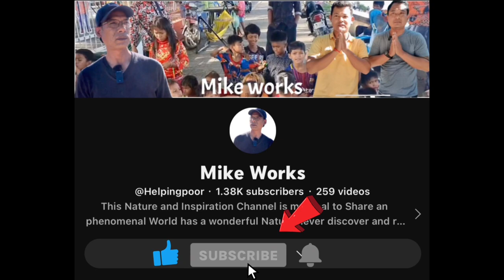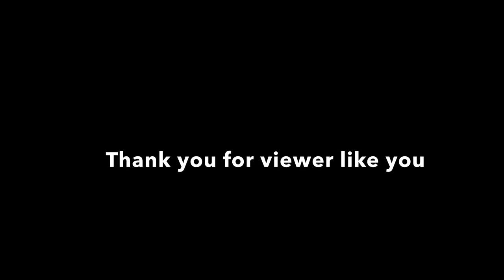#46- 42 yrs old Pom Sien has 7 kids and poor need bathroom for her family